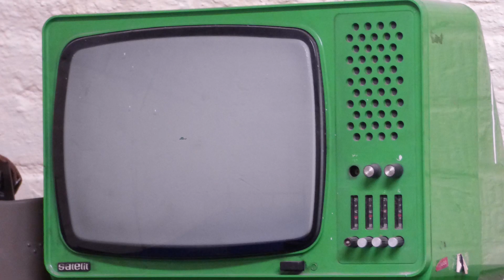Wie schmecken die Pralinen aus Forrest Gump?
Hallo Leute! Heute gibt es die Pralinen aus Forrest Gump. Ja ich weiß, das Zitat ist nicht richtig! Es geht so: "Das Leben ist wie eine Schachtel Pralinen, man weiß nie, was man kriegt." Ich liebe dieses Zitat und ich hoffe, dass ihr diesen Film schon Mal gesehen habt! Wenn nicht, dann holt es aufjedenfall nach. Was soll ich als nächstes machen? Schreibt´s in die Kommentare!

MUSICA.LY: malwanne